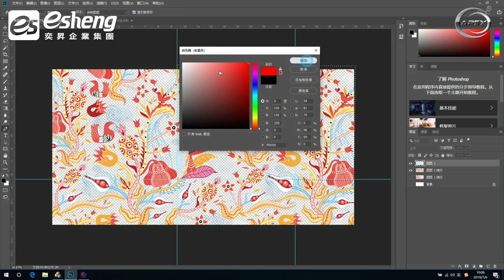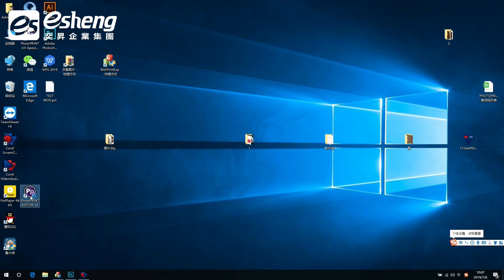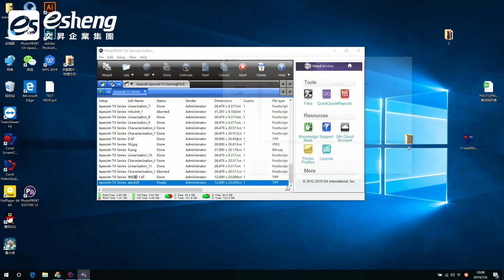奕昇│APEX NDTG6090 桌上型紡織數位印刷機│帆布鞋印製